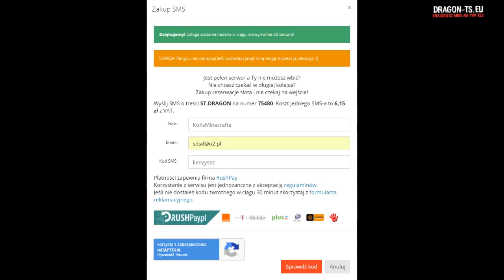Wbita rzucakami do ZAMKU?! Ile oni mają SETÓW?! :O DRAGON-SURVIVAL.EU #28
mój nick w mc- Zombiaczekkk

╚› TAGI NIE PATRZYĆ BO WPIERDOL :C
dragon-survival.eu wbita klepa na dragonie oszust na dragonie bitwa na dragonie Malti wbita i przebita Jakiś typ co się spłakał o tag XDD tepam sie dragon klepa dragon lagi dragon oszust candrev kamperr epiic mutli przebijanie na dragonie zombiaczekkk mchc.pl arivi.pl mc4u.pl klepa na mc4u.pl oszust na mchc delf dragon survival klepa lizu na dragonie wbita i przebita Anakinpl opening premium case otwieranie skrzynek na dragonie Zombiaczekkk Zombiaczek Zombii zigu shoty Crusadee Crusade Vesaczi oszust oszust na vesaczim gildia z widzami budowanie na dragonie sajek dragon nowa edycja dragona arivi.pl klepa oszust na arivi arivi 10kills Majaran flokman Buzkaa TobiaszGaming gildia z widzami faworka na mc4u Zombiaczekkk gildia z widzami pelerynka do minecraft przebijanie z widzami malti tepam sie i zabij zombiaczekkk craftocre.pl nowa edycja garuu oszust garuu cipa Yamsonn kastrat witam na hardcorze delf najlepsza gildia kappa dragon dragon Kamperr Zombiaczek przebijanie na dragonie
Malti wbita i przebita
Wbita i przebita wjazd do gildii rzucane tnt armata wbita MALTI Wbijam Przebijam Klepie i Znikam #2- Same Dedy + Wbita do środka Minecraft za darmo jak zdobyć minecraft 100% działa premium minecraft konto premium za darmo jak pobrać darmowe mc premium premka za friko free majkraft minecrafty serwer minecraft nowy serwer jak zrobic serwer hamachi dedykowany serwer 60 slotów 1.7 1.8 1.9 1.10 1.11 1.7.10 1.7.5 najlepszy serwer w minecraft na swiecie best server ever najlepszy megadrop survival duzy drop maly drop pierozki luckyblocki easyhc pvp super drop jak byc adminem helperem jak sie wlamac na konto minecraft jak zlamac haslo gracza jestem oszsutem nowy odcinek jeste oszuste jeste cheatere jeste krete jestem bogiem yt nie XD ADRIAN_XM to sa moje tagi i wont jak byc slawnym youtuberem youtube drama boxdel gargamel vesaczi overr over mc.zitcraft.pl jakies gowno serwerki to lipne serwery zitcraft jest najlepszy faworka na serwerze donate daja mi chyba lol co to ma byc najlepszy kanal minecraft skywars sky wars mini gry jak sie wybic na yt nowy odcinek kiedy nowy odcinek vesaczi cos tam latwo sie wybic minecraft serwer survival trudno sie kopie nie hardcore jestem Minecraft bez jak dostac sie na ksiezyc minecraft tajemnicza wyspa jeste oszuste #57 Tata Vesacziego, najlepszy oszust! 8 letni kacperek najlepszy oszust 11 ostatni oszust na kanale zmiana płci NAJLEPSZA GILDIA NA SERWERZE! | Dzień z życia ADMINA #2 Admin MCBLACK.PL zabija graczy w MINECRAFT! Nagranie! CZITUJEMY na PROSTORMIE - Zrobiłem Gildie na CZITACH w 15min jeste Oszuste - #13 - Oszust na 7 latku + Jego mam ? Hacker bonzo ? Kendal jeste oszuste 8 latek Najlepszy oszust ever Dzień z życia właściciela #1 - Dużo Cheaterów DZIEŃ Z ŻYCIA WŁAŚCICIELA - RUSKI WINRAR? XD ra #4 Dam psc, ale nie banuj! Wracam na YT! sajek1996 dzien z zycia wlasciciela Najlepszy txt minecraft serwer 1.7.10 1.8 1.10 Dzień z życia admina #2 - BRAT MI POBRAŁ HUZUNI! ♥ Dzień z życia właściciela serwera ♥ Odcinek 1 ♥ Zwykły odcinek ;) Minecraft jak zrobic serwer 1.7.2 [BezHamachi] Jak wybic sie na Polskim YouTube Minecraft Vertez minecraft mody 1.7.2 Minecraft mini games serwer survival+frakcje jeste oszuste JESTEM OSZUSTEM [#1] MŁODY BILLADEN non-premium freebuild ffa survival hardcore survivalgames games igrzyska śmierci smierci hunger game gra gry diaxy kilof skkf madzia madzik89 ctsg rockalone2k kwadratowamasakra masakra - tagi by ADRIAN_XM - lyso? kwadratowa przygoda przygody z minecraft alpha beta gama nudy zal .pl husuek solo husiek misterce pspmagister pablo studio mandzio xmandzio poradnik jak zrobic serwer dzwignie workbencha pierwsze korki kroki dedykowywany bezchamahi bez chamahi polski pingwin polskipingwin minecraftblow remu bremu rekord tnt creeper boom kilof gilof hamaczi pl CTSG most popular one in the world pies dog english only pro j infinity ferrari formul e f g h i j k m n o p r s t u w y x z 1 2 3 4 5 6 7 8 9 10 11 a b c d e f g h i j k m n o p r s t u w y x z Serenity - najlepszy cheat do minecraft! Pokazuje eq przeciwnika! Mało